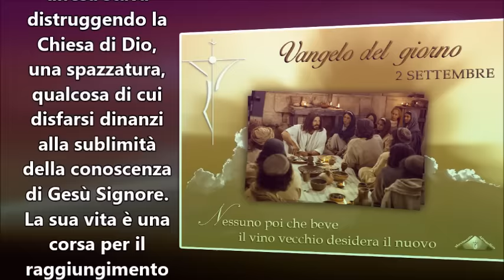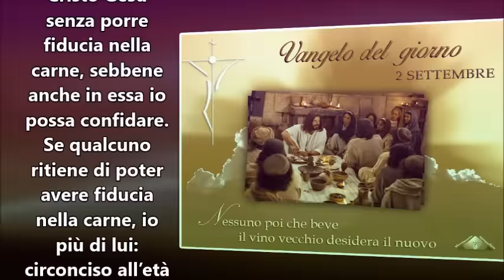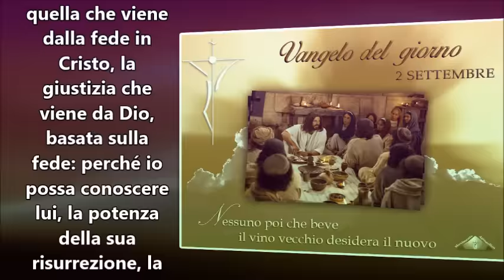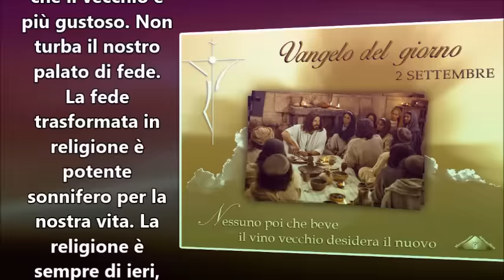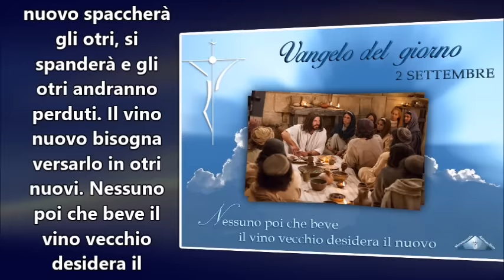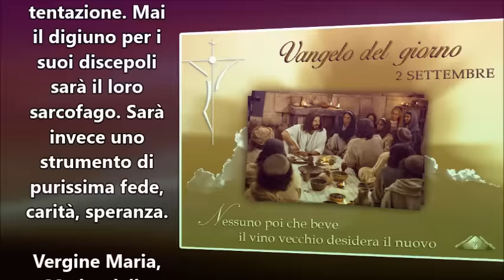IL VANGELO DEL GIORNO 2 SETTEMBRE 2016